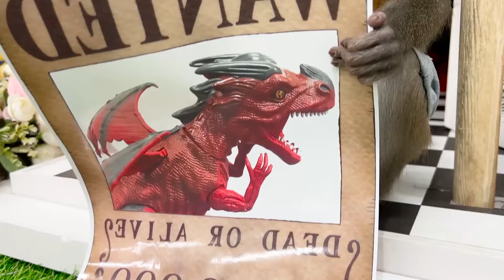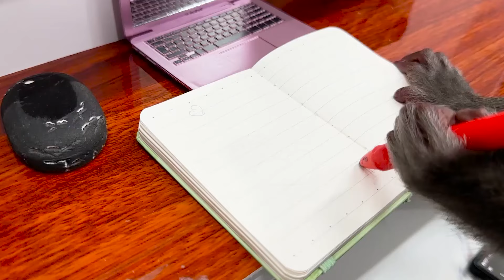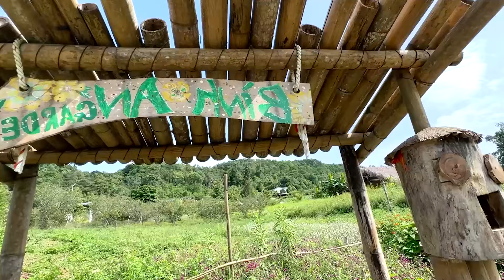DoDo Monkey Brings Milk to the Baby Rabbit!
The monkey DoDo brings milk to the little bunny friend to enjoy on the farm. The little bunny is very excited when monkey DoDo brings such delicious treats. Let's follow DoDo's journey to deliver the milk to the farm!!!
⭐ Welcome to DODO ANIMAL MONKEY.